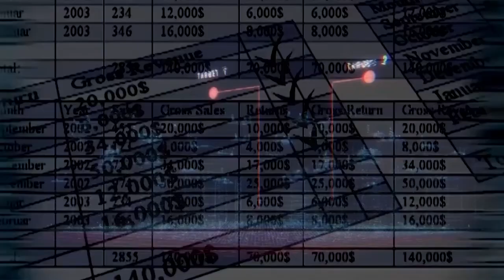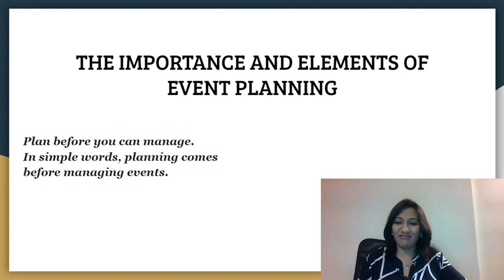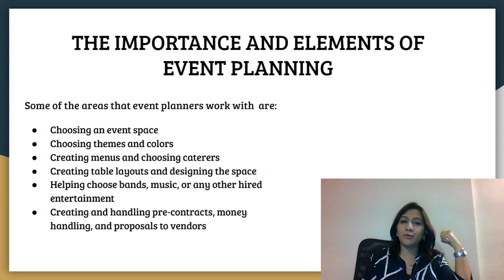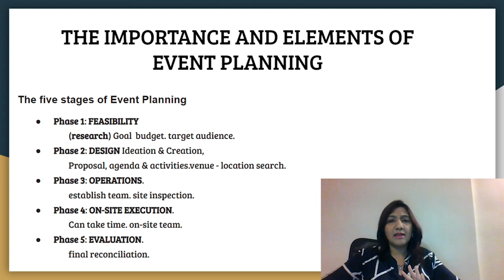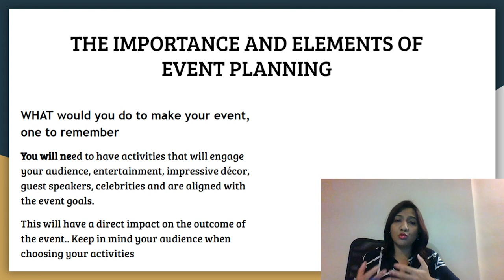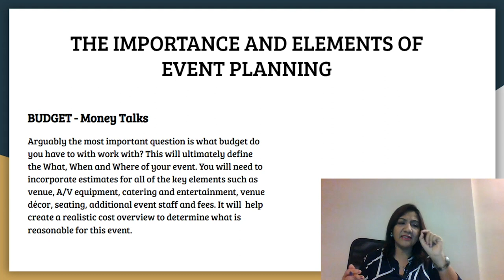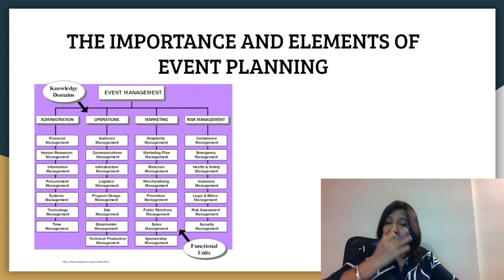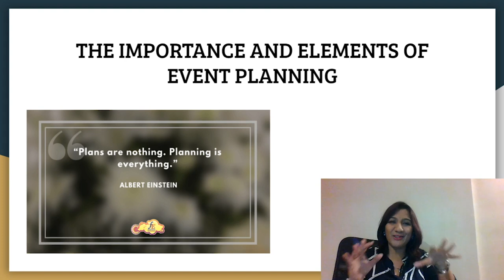The Importance & Elements of Event Planning